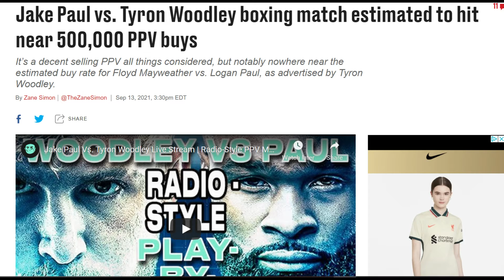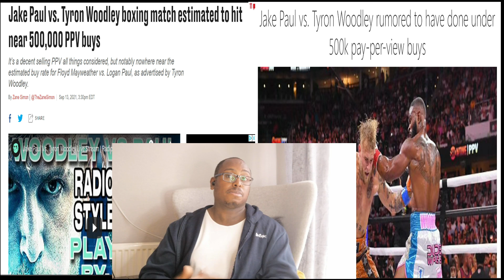WAS JAKE PAUL V TYRON WOODLEY A PPV FLOP? NO OFFICIAL NUMBERS ANNOUNCED YET